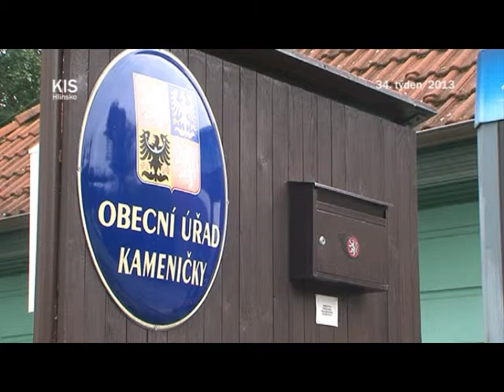Malíři Kameniček - J. Dvořák a K. Wagner